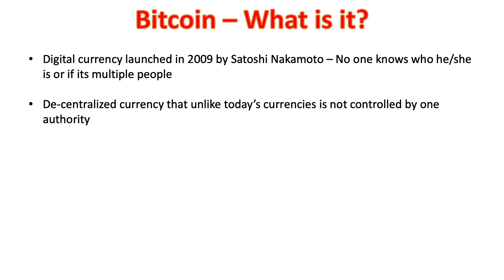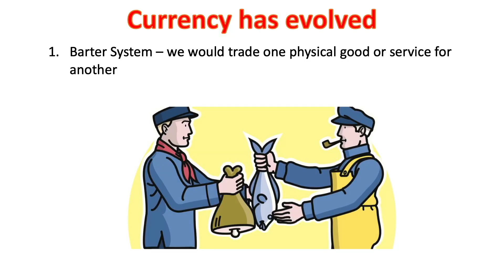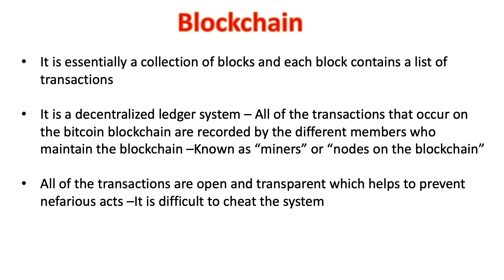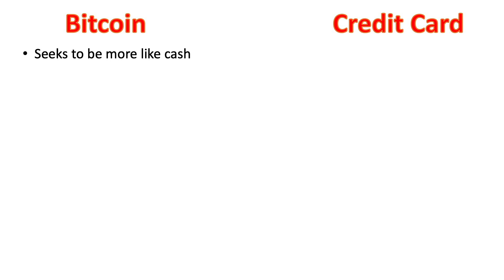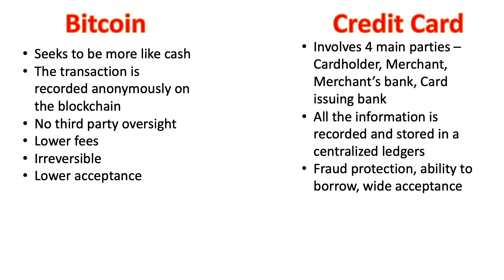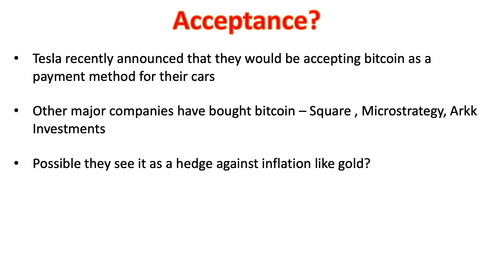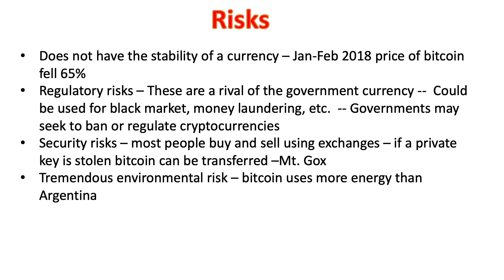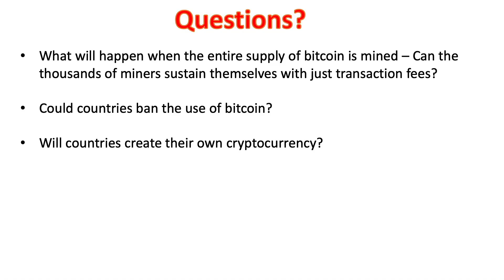Bitcoin for beginners (2021) | Cryptocurrency for beginners by Arjun Peruvemba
What is a bitcoin?  How does the blockchain work?  What are the risks with bitcoin?  All this and more answered in the video!   Hey guys I decided to make a video discussing bitcoin because I have been seeing new things every day about it!

Here are some of the topics I cover in the video:
1. What is a bitcoin? -- 0:23
2. How has currency evolved and where does bitcoin fall? -- 1:14
3. What is blockchain? -- 2:29
4. What is Bitcoin Mining? -- 3:12
5. Risks associated with Bitcoin? -- 7:05
6. Questions I have about the future of bitcoin? -- 8:46

Hope this video helps you guys out!

The information on this channel and in these videos is not intended as financial advice.  This is just my opinion.